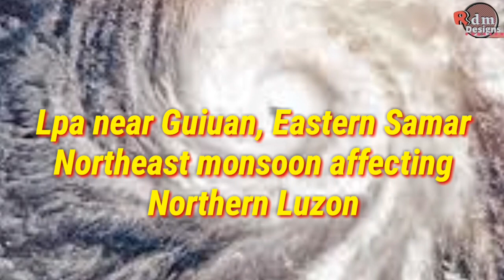24 Hour Weather Forecast| LPA & Northeast Monsoon | Nov 6 2021, 4:00pm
24 Hour Weather Forecast| LPA & Northeast Monsoon | Nov 6 2021, 4:00pm

At 3:00 PM today, the Low Pressure Area (LPA) was estimated based on all available data at 185 km East of Guiuan, Eastern Samar (11.2°N, 127.4°E) . Northeast Monsoon affecting Northern Luzon.